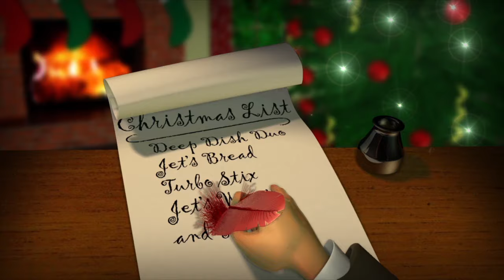JetMan Animations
Compilation as seen on Jet's Pizza Facebook page. 2016